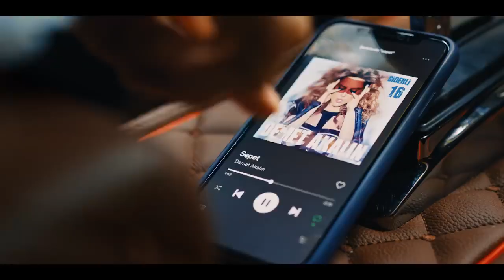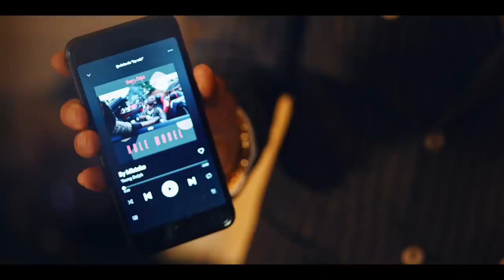Ben Fero - Demet Akalın (official video)